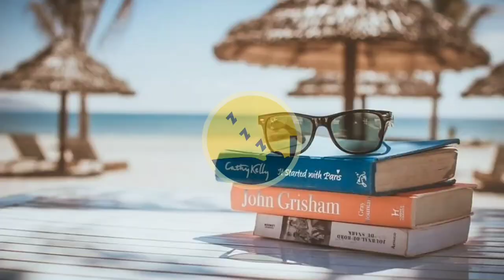Relaxing Music: peaceful music, background music, meditation music, sleep music, calming music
Enjoy and feel relax to this relaxing music and peaceful music with the background video of peaceful setting of cabin in the mountain. This music can be used as background music, relaxation music, sleep music, calming music or study music. This music will help to ease your mind and feel comfortable while listening to this relaxing music. Wishing you better sleep and peaceful night.

One of the great benefits of music as a stress reliever is that it can be used while you conduct your regular activities so it really doesn’t take time away from your busy schedule. Music provides a wonderful backdrop for your life and you can find increased enjoyment from what you’re doing while reducing stress from your day.